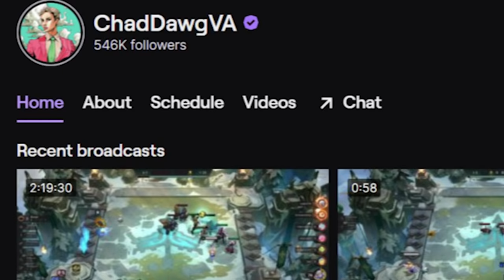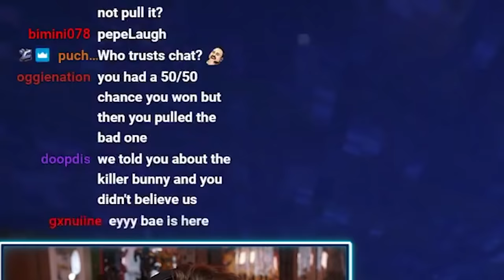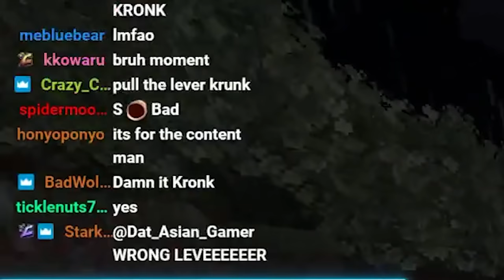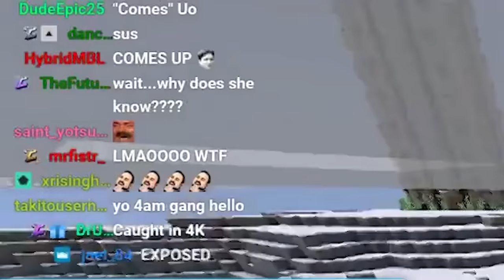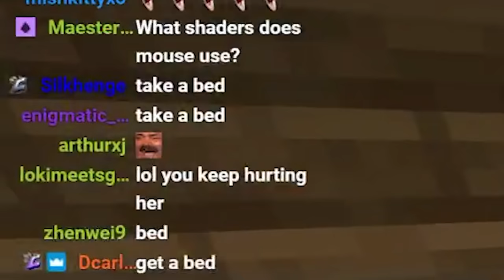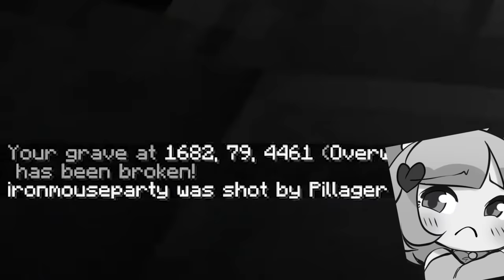Should I Pull The Lever?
The adventure continues! Follow along as we conquer a Tower and I stumble upon every single trap without a care in the world!